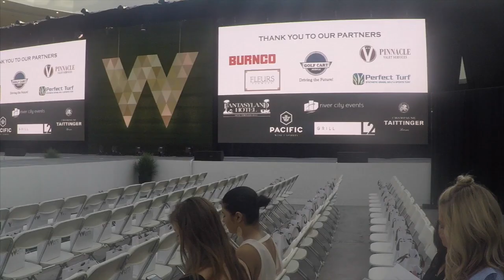Vlog 6 // We rode a golf cart in the LARGEST MALL OF NORTH AMERICA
This is a vlog where I attempt to use my "green screen" from my laptop's Photo Booth. It was a major fail, but it was the effort that counts.
Anyways, this video contains a pretty cool fashion show held at the Largest Mall in North America! a.k.a. West Edmonton Mall . And towards the end just some footage of my friend and I doing zumba!